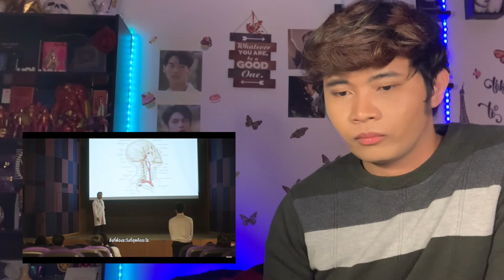Love is in the Water| ปลาบนฟ้า Fish Upon The Sky Ep 1 1&2| Reaction Video| Franz Versace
Sawadeeka my dears!!

No Copyright was intended, No music or clips is being claimed as its own.